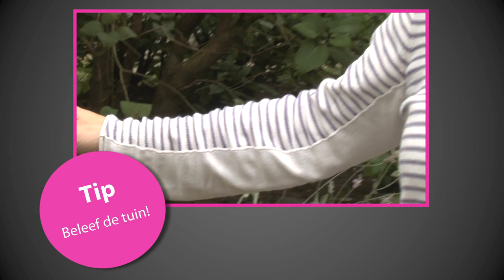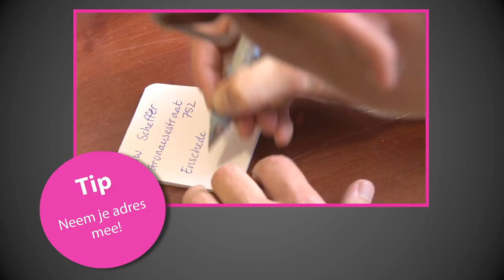LZUW met Dementie | Tips van Nienke deel 1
Ergotherapeut Nienke geeft tips die het thuis wonen met dementie vergemakkelijken.